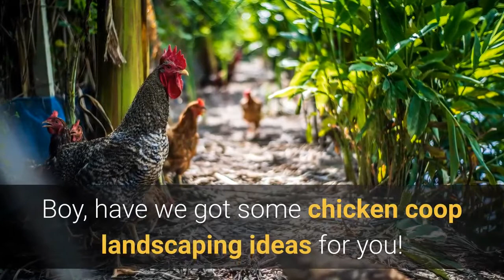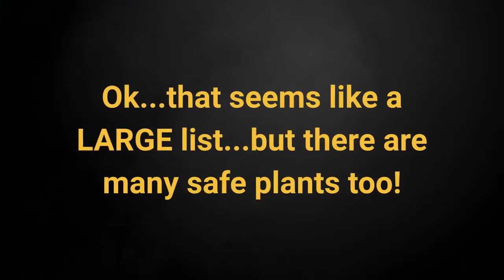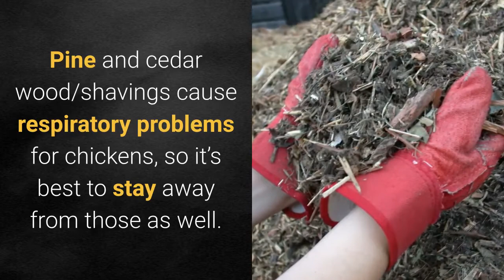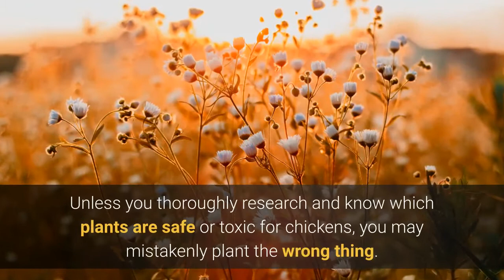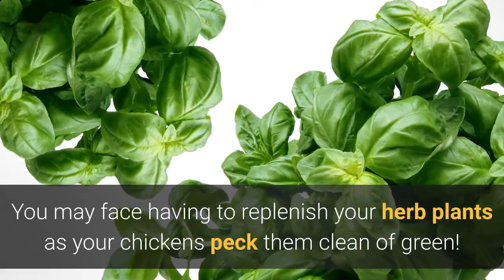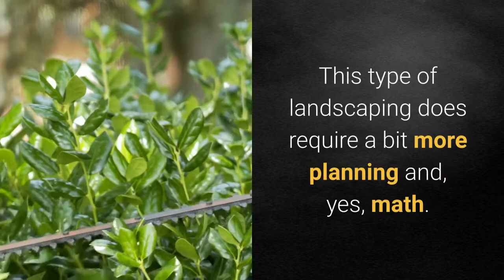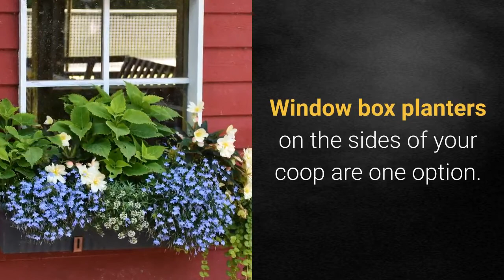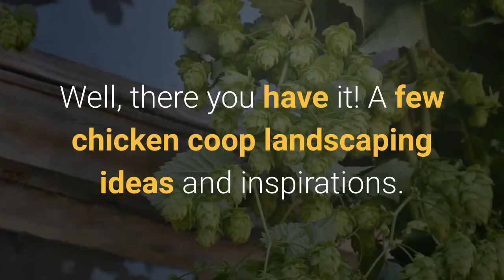Chicken Coop Landscaping Ideas - Learn What To Plant, What To Avoid, And How To Set It Up.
Learn how to dress up your coop beautifully with plants, planter boxes, and more. Discover which plants are safe for your flock, and which ones to avoid. Discusses many ideas to beautify your coop safely and satisfy your green thumb side too!